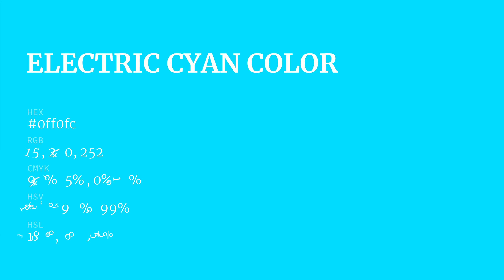What color is Electric Cyan ? 0ff0fc hex color - Blue color - Cool color 0ff0fc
Hex 0ff0fc Color Code is also known as Electric Cyan color.

Hex 0ff0fc Color code in RGB color code model is created after adding 5.88% red color, 94.12% green color and 98.82% blue color. Hex 0ff0fc Color code in CMYK color (process color) code model is generated after subtraction of 94% cyan, 5% magenta, 0% yellow and 1% black.

Hex 0ff0fc color code is between 11eeff web safe hex color code and 00ffee web safe hex color code. 11eeff is the nearest web safe color code. You can see here many more shades of 0ff0fc color code.